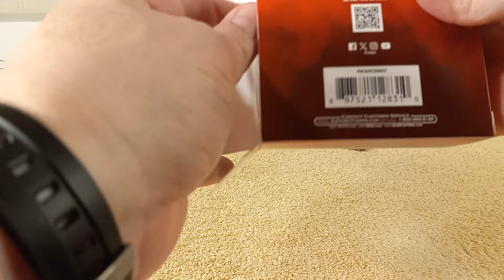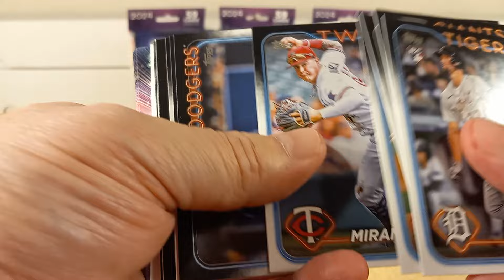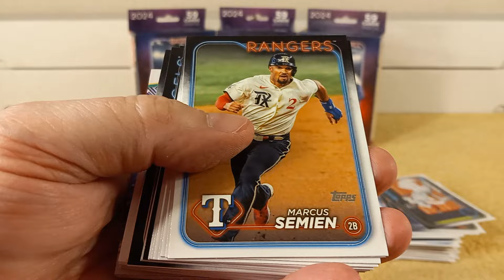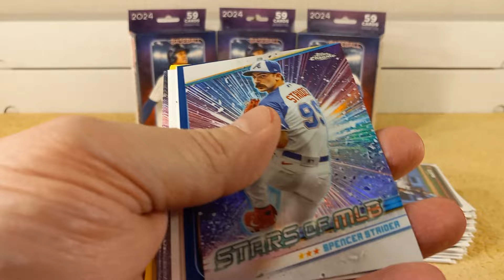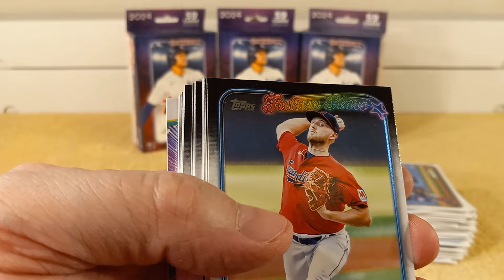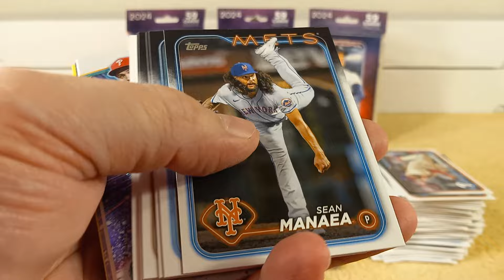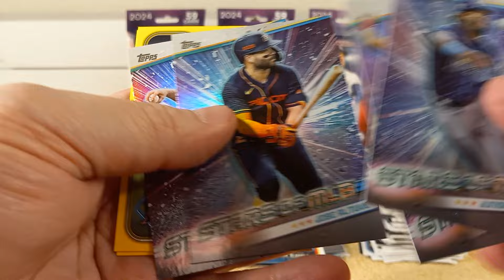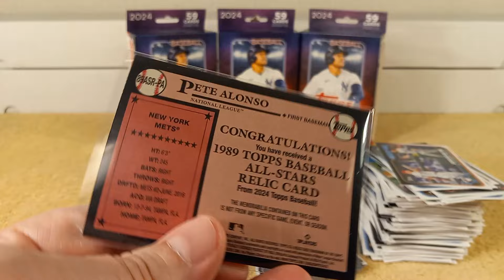2024 Topps Series 2 Baseball: One of These Hangers Was a MASSIVE BANGER!! 🔥🚒 🌟New🌟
Opening 3 hanger boxes of 2024 Topps Series 2 baseball cards.